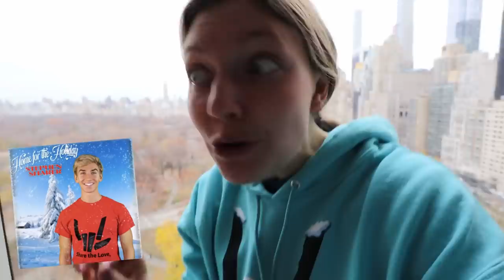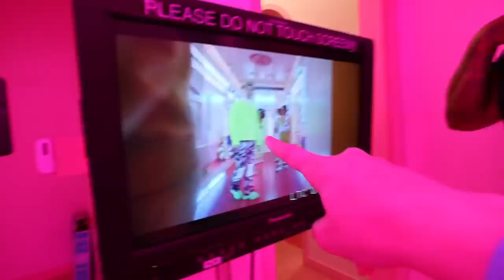This is BAD… Stephen Sharer Music Video GONE WRONG!! (Behind The Scenes - Home for the Holiday)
🌟GET OFFICIAL “GRACE COLLECTION” MERCH NOW!! ━► GraceSharer.com

You saw in Grace Sharer last vlog “CAUGHT Worlds most Dangerous Criminal BREAKING into SHARER HOUSE *im scared*” Stephen sharer and grace sharer caught the worlds most dangerous criminal breaking into the Sharer family house to steal sharerghini!! While spying on the worlds most dangerous criminal Stephen sharer found top secret clues. Face reveal on worlds most dangerous criminal. Lie detector test on worlds most dangerous criminal, caught on camera spy conversation!!  worlds most dangerous criminal Stole Stephen sharer music video footage!. In Todays vlog Stephen sharer NEW SONG GOES LIVE. We are filming Exclusive Behind the Scenes for Stephen Share home for the holiday music videeo. Lets hope everything goes as planned as the song has been leaked early by a hacker. in this music video we have a special guess, new member reveal! Lights camera actions time to roll! Follow along to see the truth of what happens behind camera

▶︎ My NEW SONG was Revealed Early!! (Who Leaked It?!) | Stephen sharer

📦Mailing Address: 📦
Grace Sharer Youtube # 633
2961 A Hunter Mill Rd
Oakton, VA 22124